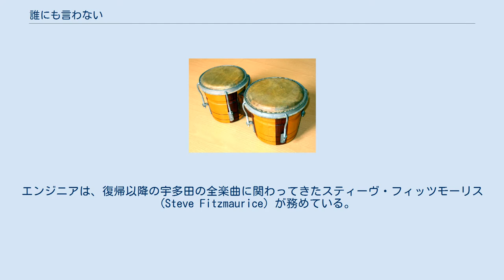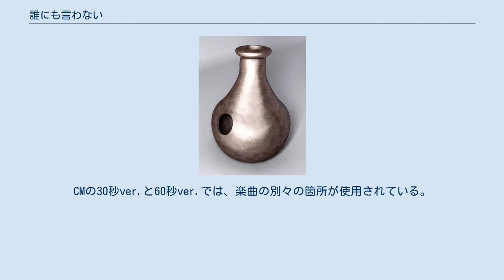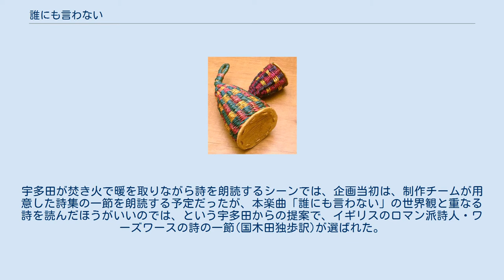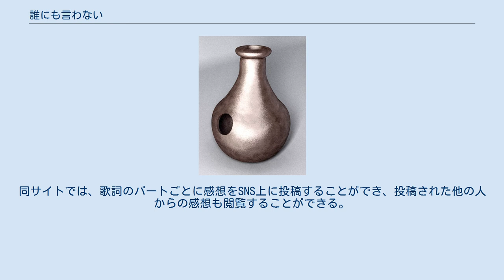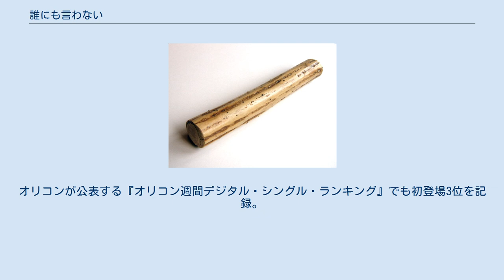誰にも言わない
宇多田ヒカル 」 宇多田ヒカルの作品 」 誰にも言わない 『誰にも言わない』（だれにもいわない）は、宇多田ヒカルの配信限定シングル。
前作「Time」リリースから3週間が経った2020年5月29日に配信された。
楽曲は、宇多田本人が出演する「サントリー天然水」TV-CMシリーズ5作目「光も風もいただきます。」に使用されている。
「Time」同様、小袋成彬が共同プロデュースで参加している。
 2020年4月17日午前4時、宇多田自身が出演する「サントリー天然水」新CMに、新曲「誰にも言わない」が起用されることが発表された。
同日より、本楽曲が用いられたCMの30秒と60秒の2篇がWEB限定で公開され、同時に新曲を5月29日にリリースすることも公表された。
本楽曲は、宇多田の2020年第2弾シングルで、配信限定シングルとしては12作目となる。
また、ストリーミングでの同時解禁のシングルとしては、「Face My Fears」と「Time」に続き3作目となっている。
 楽曲は、ロンドンのアビーロード・スタジオで録音された。
エンジニアは、復帰以降の宇多田の全楽曲に関わってきたスティーヴ・フィッツモーリス　(Steve Fitzmaurice) が務めている。
また、今回はボーカルの録音を宇多田自身が行った。
ギターは、『Fantome』から宇多田の楽曲に参加するようになったベン・パーカー（Ben Parker) が、サックスは、ジャズサックス奏者でラッパーでもあるソウェト・キンチ（Soweto Kinch) が演奏している。 ウドゥ ボンゴ シェイカー カホン カシシ ラトル カイシャ コンガ パーカッションは、以前に「ともだち with 小袋成彬」(2016年) で参加していたウィル・フライ (Will Fry) が担当しており、本楽曲のレコーディングでは、ウドゥ（Hadgini Udu）、ボンゴ（bongos）、シェイカー（shakers）、カホン（cajon,）、カシシ（caxixi）、シーズ（seeds）、ラトル（rattles）、カイシャ（caixa）、サンダー・ドラム（thunder drum）、コンガ（congas）等といった楽器を演奏した。
 本楽曲は、厚く繊細なサウンドのレイヤーと、16ビートに対して三連を基調として浮遊感を強調した譜割りを特徴とするR&Bナンバーである。
太めのサックスの音色や多種多様なパーカッションが刻むリズム、エレクトロニカやヒップホップ、ジャズにも通じるコンテンポラリーな音楽性も特徴的である。
その他にも、ダンス・ミュージックやアンビエント・ミュージックの要素もあるとされている。
 歌詞では、主人公の"欲望"が直接的に表現されている。
そして、その自分の欲望と刹那な快感に対する純粋な"肯定"が真っ直ぐに描かれており、また「感性を磨くことの重要性」も強調されている。
 本楽曲は、宇多田が出演する「サントリー天然水」TV-CMシリーズ第5作目「光も風もいただきます。」篇に起用された。
CMの30秒ver.と60秒ver.では、楽曲の別々の箇所が使用されている。
CMは、前回までは山、川、雪というシチュエーションでの撮影だったが、今回は“活きた水”を表現するため「滝」が舞台とされた。
宇多田が焚き火で暖を取りながら詩を朗読するシーンでは、企画当初は、制作チームが用意した詩集の一節を朗読する予定だったが、本楽曲「誰にも言わない」の世界観と重なる詩を読んだほうがいいのでは、という宇多田からの提案で、イギリスのロマン派詩人・ワーズワースの詩の一節(国木田独歩訳)が選ばれた。
この演出に関して宇多田は、「詩も朗読すると歌になるので自分の歌が流れている状況だとぶつかってしまうかなと思ったんですけど、それが私の歌の歌詞ともすごく意味がピッタリだったので、そこもすごく楽しかったです」と語っている。
なお朗読部分は以下。
 「月光をして汝の逍遙を照らしめ（よ）、（霧深き）山谷の風をしてほしいままに汝を吹かしめよ。」 また前作「Time」同様に、本楽曲の配信開始に先駆けてオリジナルTシャツが抽選でもらえるキャンペーンが開催された。
そのほか、同曲リリースを記念してオリジナル歌詞サイトもオープン。
「誰にも言わない」の歌詞全編に加え、宇多田本人による英語訳詞も公開された。
同サイトでは、歌詞のパートごとに感想をSNS上に投稿することができ、投稿された他の人から...